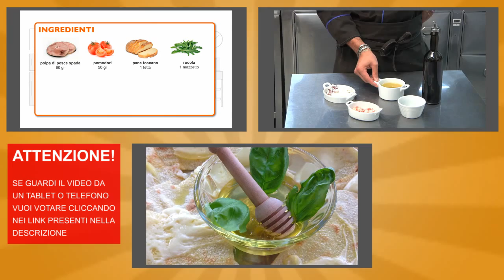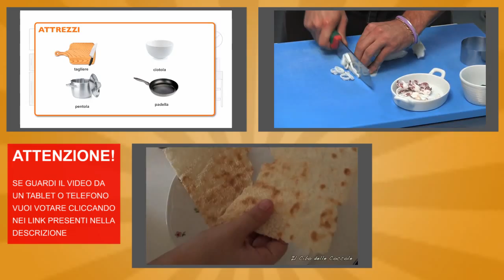La sfida degli ANTIPASTI: Qual è il migliore? Decidilo tu!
La sfida degli ANTIPASTI: 3 varianti golose. Quale preferisci? Clicca "Mostra altro" e clicca sui link.

▅ ▅ ▅ Trascrizione ▅ ▅ ▅
La sfida degli antipasti!

Parliamoci chiaro: chi non adora gli antipasti? Che siano freddi, caldi, semplici o composti è impossibile farne a meno.

Ecco l'ultima sfida in cucina, abbiamo selezionato 3 ricette semplici e veloci

Sei pronta, o pronto, per leccarti i baffi?

1) La bruschetta al pesce spada di Ricette Video
Tutti i processi vengono mostrati in info grafica.

2) Antipasto Mari e Monti di Uchef.
Una ricetta a base di pesce, funghi e carciofini.

3) Pane carasau con formaggio de il cibo delle coccole.
Una ricetta semplice. gustosa e velocissima

Quale ti piace di più? Vota la tua ricetta preferita cliccando sul riquadro corrispondente e metti un bel mi piace.

Vinca il migliore!

▅ ▅ ▅ Cosa puoi fare? ▅ ▅ ▅
*** Se ti è piaciuto il video, CLICCA MI PIACE ***

*** Se hai domande, scrivi un commento ***

▅ ▅ ▅ Altri link ▅ ▅ ▅